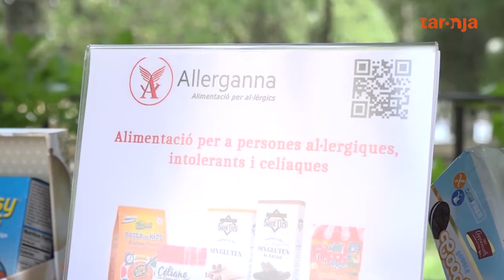Una associació d'al·lèrgics